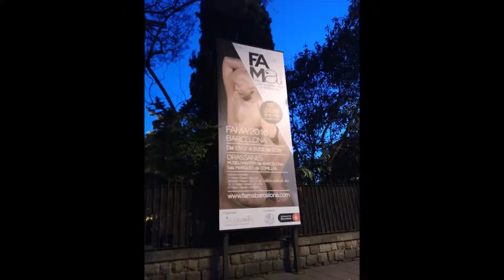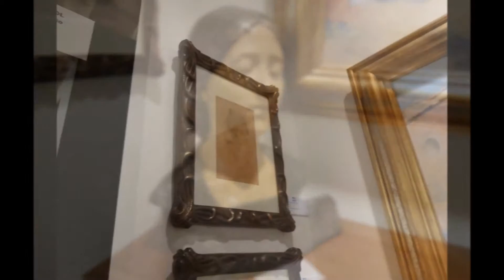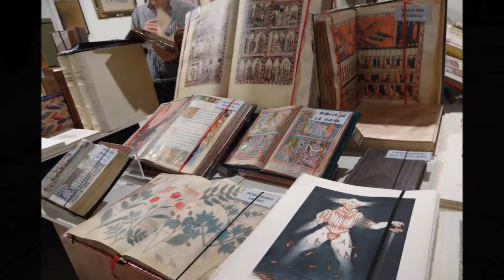Visita a FAMA: Feria de Arte Moderno y Antiguo de Barcelona 2016